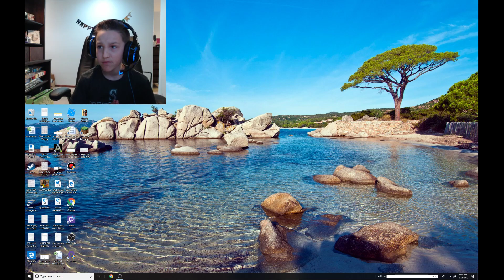2 DUBS IN ROCKET LEAGUE!!!!!!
Credits: Andrew
HAPPY BIRTHDAY CHEYENNA!!!